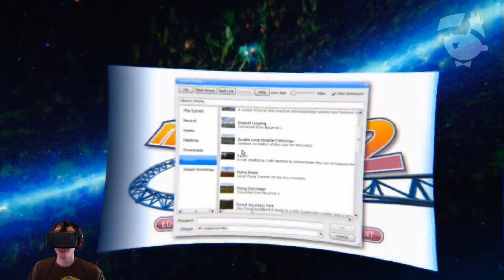VR-Dings | 50 | Cineveo mit dem DK 2 der Oculus Rift [German]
Wir haben uns die Kino-App Cineveo für die Oculus Rift angeschaut. Popcorn holen und einschalten! Ihr findet die Software hier: